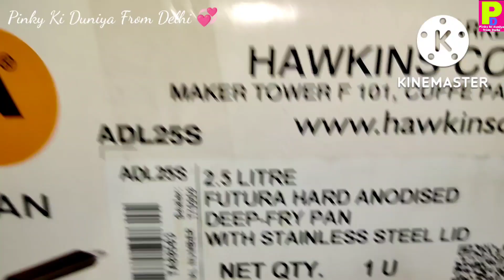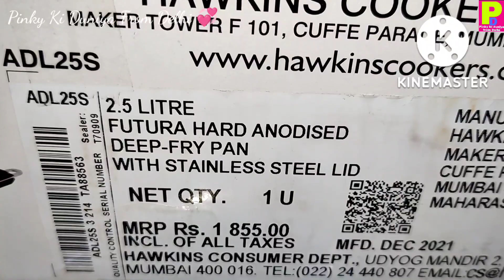My 1st vlog/ Daily Responsibility of a mother & wife😇/Bahot Mushkil Hai..But I'm Trying my Best😊💞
My 1st vlog/ Responsibility of a mother and wife😇/Bahot Mushkil hai..But I am trying my best 🤗😊🙌💞

Friends, if you like my video then
 help to grow:

Like 👍this video and leave comment♥️